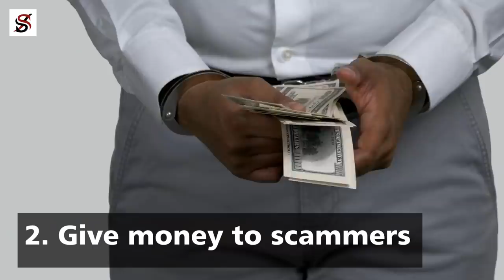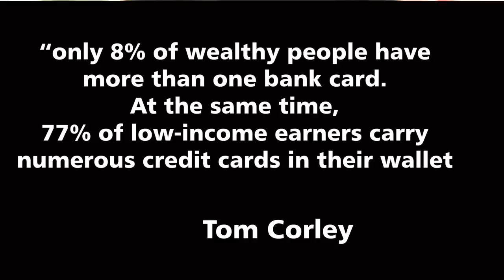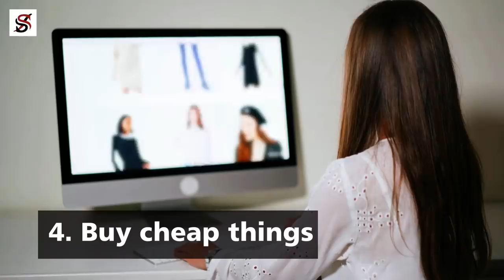7 Things only Poor people do with their Money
Some people believe that taking money from the rich and giving to the poor will bridge the gap between the poor and the wealthy. Let's say that happens, what's next? Some people will take their money, keep it safe in the bank for a while, collect and waste in on wants and go broke again, while some others will take the money from the bank and create streams of income for themselves. So, do you still think that sharing the wealth of the rich amongst the poor will suffice for wealth inequality?